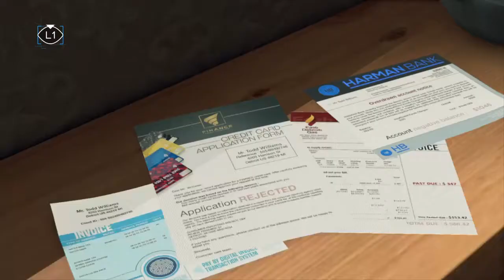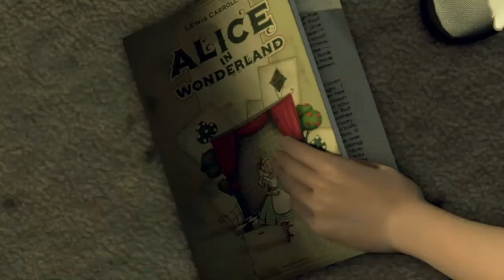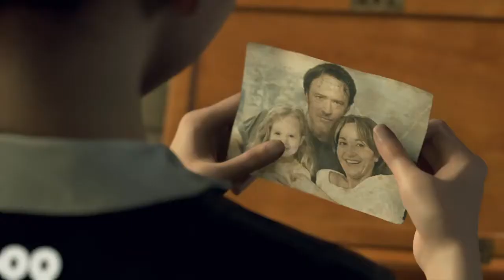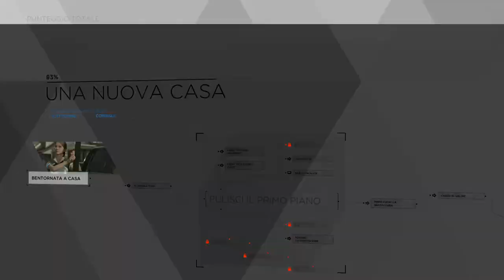Detroit: Become Human™FINISCI DI PULIRE PARTE 4